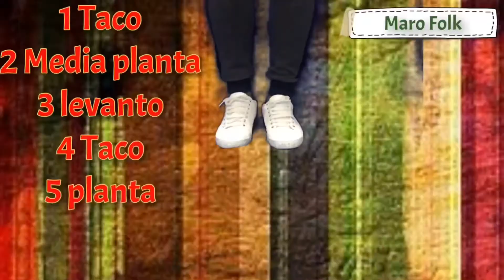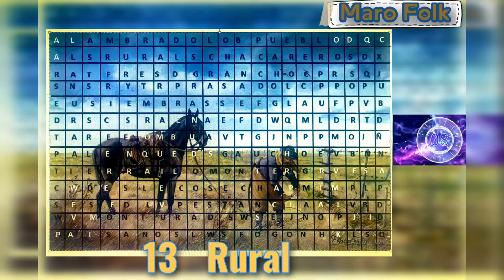“SOPA DE LETRAS PARTE 2 ” “ACTIVIDAD PARA EL AULA “ “FOLKLORE EN LAS ESCUELAS”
Este video tiene como objetivo acercar una manera divertida de trabajar mediante el juego, elementos típicos y característicos del campo.